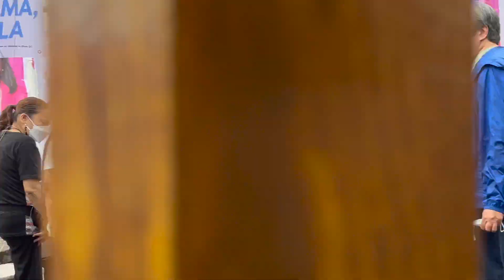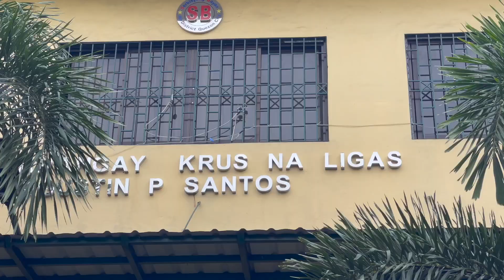BTS of the Leni Kiko Theater Flash Mob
Behind the scene of the Leni Kiko flash mob. A peak into the rehearsals of the valiant theater volunteers just an hour before their actual performance.